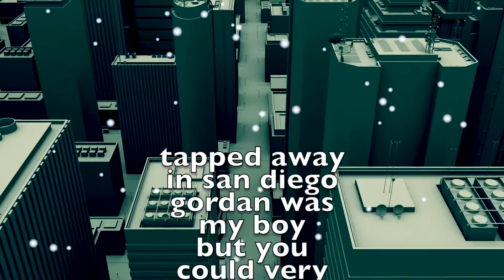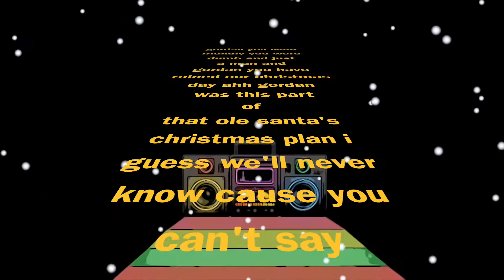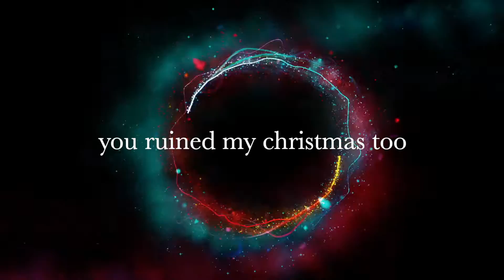Gordan (lyric video)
Gordan is a track from Robbie Tucker's 2020 Christmas album, Peppermints.

Thank you to the following users,
- motionstock
- tommyvideo
- KlausHausmann
- mohamed_hassan
- yash2893
- Footage3_0

for the following footage,

- A City Aerial Flyover 3d Animation
- White snow falling in winter of Christmas day on green screen background
- Colorful exploding intro